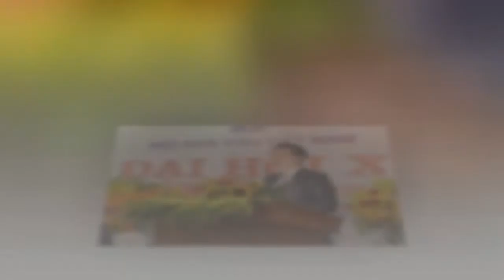CHÀO MỪNG THÀNH CÔNG HỘI NHÀ VĂN VIỆT NAM